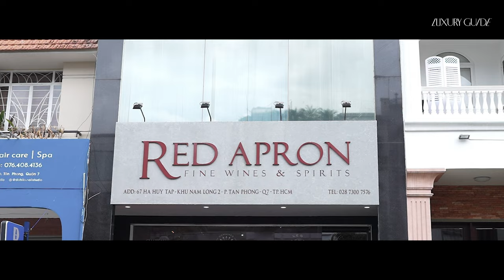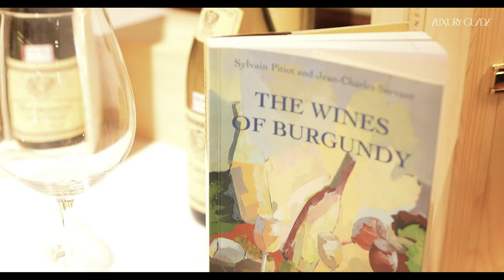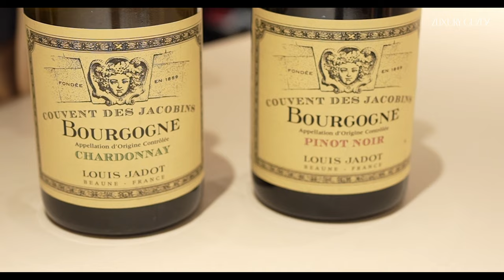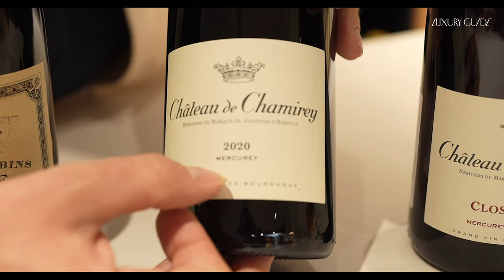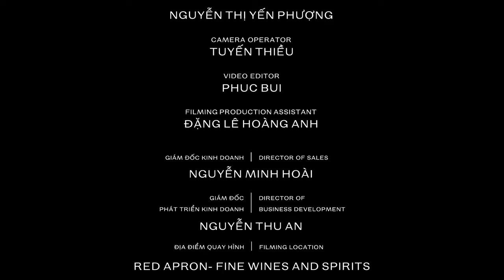How to I Ep 1: Sơ lược về vùng rượu vang cao cấp Bourgogne | Bourgogne wines series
Trong tập đầu tiên của series về vùng rượu vang cao cấp Bourgogne, nước Pháp, anh Maxime Dubois - chuyên viên rượu vang tại Red Apron French Wine School Việt Nam sẽ chia sẻ khái quát về Bourgogne và tính chất của những chai rượu vang đến từ vùng này.

Đặc biệt, anh còn nói về sự tương thích của món ăn Việt Nam với các chai rượu đến từ Bourgogne.

Hãy đón xem những chia sẻ đầy thú vị từ chuyên gia rượu vang này nhé!

LUXURY GUIDE SỐNG PHẢI CHẤT
Địa chỉ: Lầu 7, Số 7, Đường D2, Saigon Pearl Villa,
92 Nguyễn Hữu Cảnh, Q. Bình Thạnh, TP.HCM, Việt Nam.

⏱ Thời gian hoạt động mỗi ngày: 9:00 - 18:00
☎ Điện Thoại: Ms. Hoài, 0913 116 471.